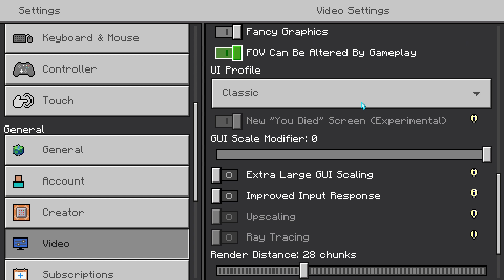Minecraft 2023 10 07 02 23 41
About Me:
I love my Elsa from Frozen. I loved her since I was 8, and still, I always will love her all my life! I am a real Frozen fan by heart. Anyways, I created this channel to access media and enjoy videogaming and just having fun playing with my buddies. I want all of my lovely viewers to enjoy the moments I share, and have a happy gathering with all of you!